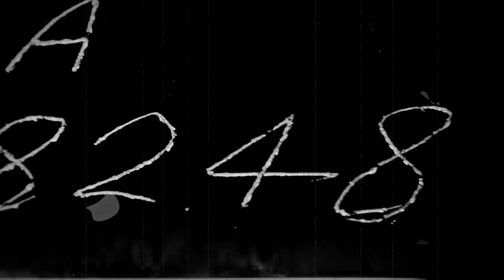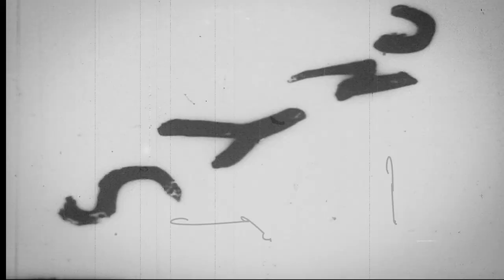CO2 [cameraobscuratwo] - Swamp Angel | snippet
CO2 [cameraobscuratwo] - Swamp Angel
D.Õ.D. [Days öf Demos] Recollection Album in the making

Snippet from the vault while working on new material and dusting off some old stuff
Audio tweaking by our man Cinghio @ Kick Recording Studio